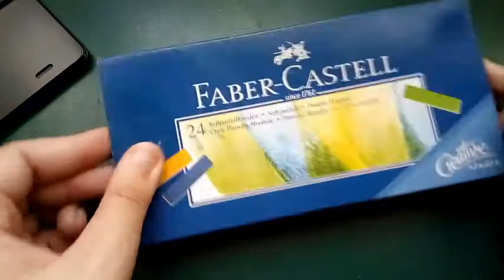GRAFFITI CON PASTELES + NUEVO CREW | Carkajack Graffiti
PERDONAD EL AUDIO, YOUTUBE HA MODIFICADO EL AUDIO SIN QUERER...